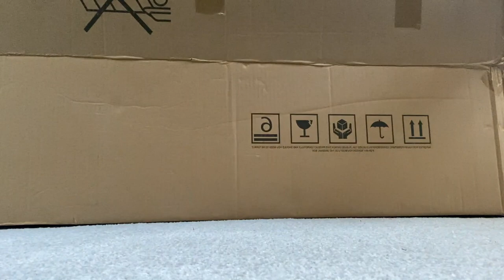MOVING VLOG | HOMEWARE HAUL | NEW BEDROOM FURNITURE | UK HOUSE TOUR | HOME IMPROVEMENT SERIES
Got an express MOVING VLOG for you this week! So excited to keep bringing you along on our home redecoration journey and sharing a homeware haul and the new bedroom furniture items I picked up. There's also somewhat of a house tour in here as I share some of my other room updates.

Depop - @nodreen
My favourite books

Camera I use for filming